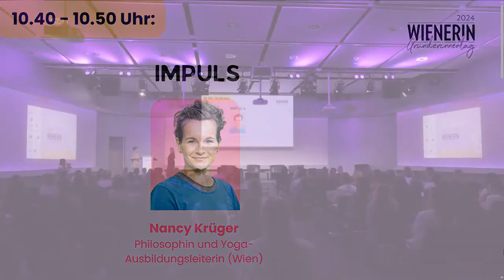Impulstalk übers Scheitern I Warum Aufgeben keine Option ist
Impulstalk beim Gründerinnentag 2024 der WIENERIN in Zusammenarbeit mit der WKO

• Facebook: (1) Nancy Krüger I (2) Yoga Ausbildung Wien